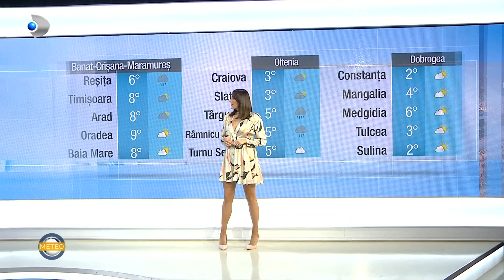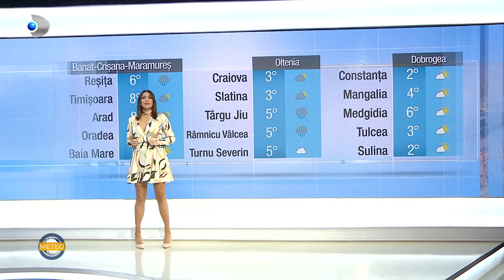METEO (16.03.2022) - Temperaturi scazute! Cum va fi vremea in fiecare zona a tarii?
Vreti sa stiti cum va fi vremea in fiecare zi?
In cadrul rubricii METEO de la Kanal D, Anca Ciota va aduce informatii proaspete despre vremea capricioasa, pe regiuni.

In aceasta seara, 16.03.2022, aria precipitatiilor se va restrange. Continua sa ninga la munte, iar in sud si in sud-vest sunt anuntate ploi. Temperaturile minime se vor incadra intre -5 si 4 grade Celsius.

Maine, 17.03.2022, valorile termice se vor situa, din pacate, sub cele normale perioadei. Sunt anunte ninsori la munte, iar in zona deluroasa din partea de sud a tarii se vor semnala precipitatii mixte. Temperaturile maxime vor fi cuprinse intre 2 si 10 grade Celsius.